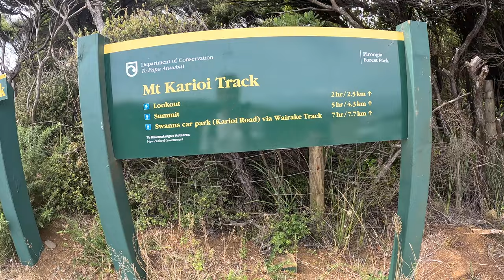Mount Karioi | Raglan, New Zealand. (Day 50 of Making Videos Daily)